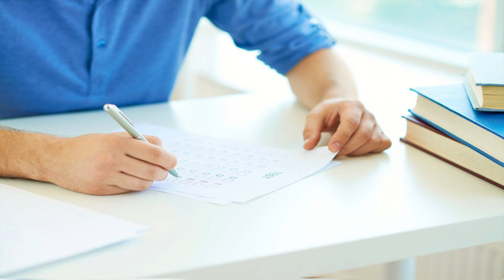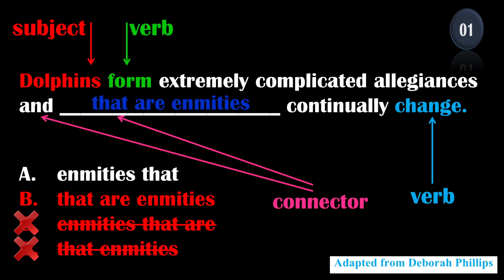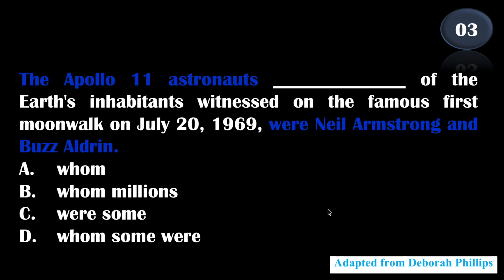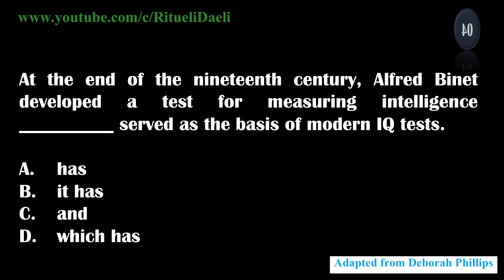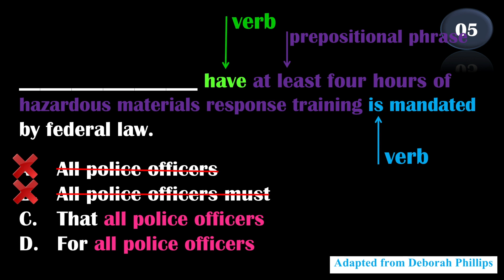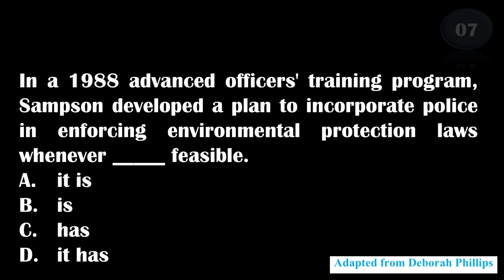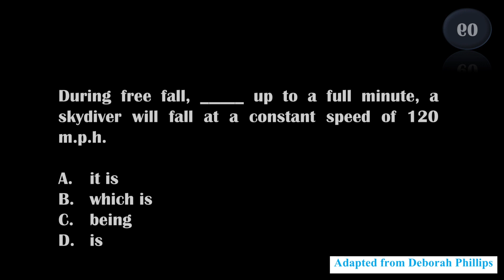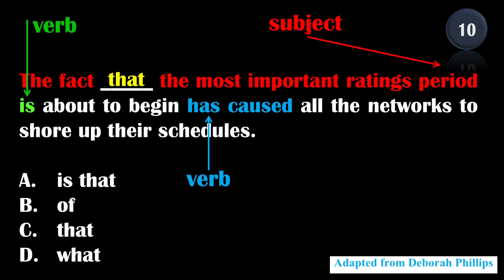Latihan Soal TOEFL (Skill 9-12)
TOEFL Structure Exercise (Skill 9-12) - QUIZ

Belajar TOEFL dari NOL bersama Ritueli Daeli
- Strategi, Tips dan Cara Menjawab Soal Structure Tes TOEFL
- Cara menguasai TOEFL